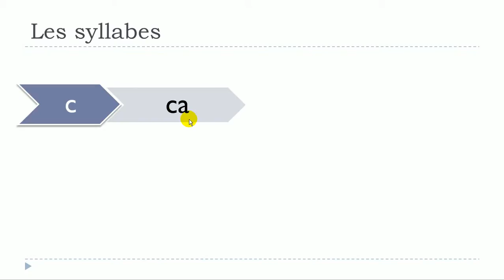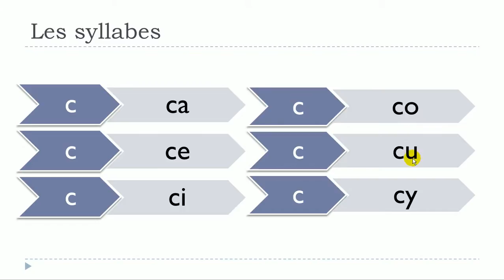ঘরে বসে ফরাসি শিখুন # Les syllabes